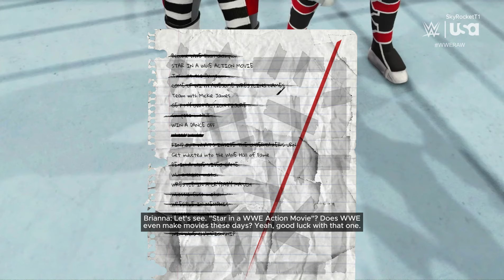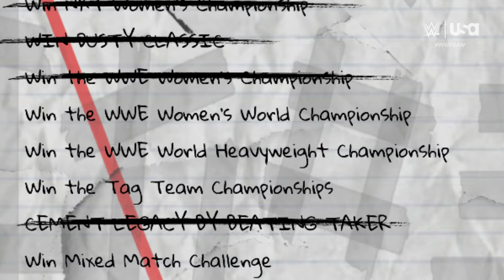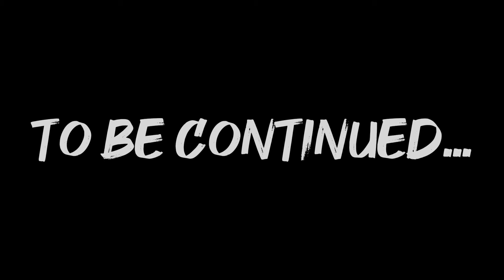WWE 2K24 Universe Mode Season Two | Episode 30: "Nothing Personal"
- The Thunderous One's WWE 2K24 Universe Mode Season Two is back with a new episode! For those who are new, welcome to my WWE 2K Universe! This series takes place after the events of Season One of Universe Mode, MyRISE (Undisputed and Unleashed), my WWE 2K24 backstories, and of course, the events of WWE 2K23.

- Plot: Following the shocking turn of events at WWE SummerSlam, "The Dark Horse" James Crimson and "The Captain" Gaige Felicity have both witnessed the wrath of The Thunderous One faction. However, in order for them to bring peace back to their new era, they must undo Gaige's biggest mistake by sending every Thunderous One member back out and away from WWE permanently.

- Watch the entirety of Phase One (WWE 2K18-WWE 2K23) of the Thunderous One Universe in chronological order

- If you're new, welcome to the WWE 2K Thunderous One Universe, a massive story-driven universe where (custom) Superstars, that are based on the main (playable) characters from WWE 2K's MyCareer/MyRise, crosses over with one another in one unique storyline.

- Custom arena templates made by PrinceMartyM! Custom Championships made by WhatsTheStatus! Watermarks are remade and inspired by the real life television watermarks used by WWE and USA Network/Fox.

- Find my WWE 2K24 CAW/CASs in Community Creations!
- All (extra) edits were made with CapCut!
You can also follow me across social media (Instagram coming soon... yes, I've been forgetting at this point):

X (Twitter): @JackRaiden2K